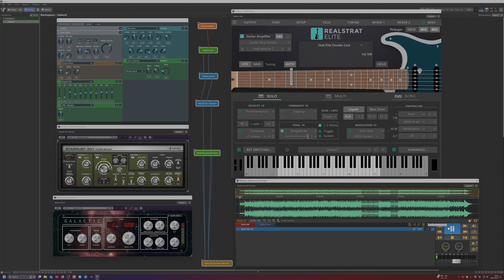KEYTAR SOLO - APACHE - Hank Marvin - Musiclab RealStrat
Hank Marvin’s iconic Apache !

Played live using GigPerfomer 5 to host all vst instruments and fx including the backing track.

Instrument used :

Musiclab Realstrat V6

Cherry Audio StarDust 201 Space Echo
Cherry Audo Galactic Reverb

Dedicated to a friend.